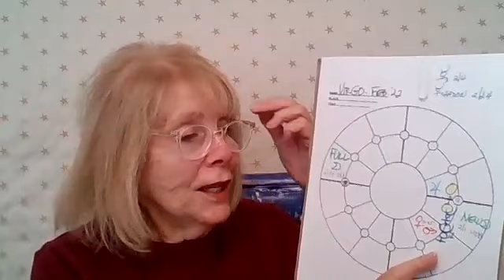Virgo February 2022 Astrology Horoscope Forecast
What's in store for Virgo in February? My monthly forecast covers the astrological trends and major planetary aspects affecting those born under the sign Virgo. Find out if love, money, career, job, health, family or relationships are highlighted this month.